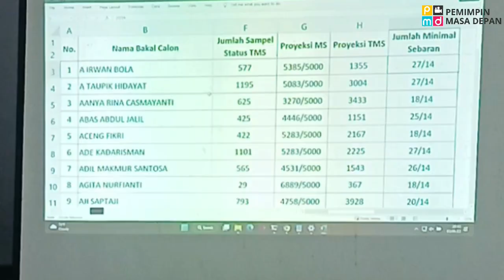36 Bakal Calon DPD Jabar TMS , 23 Bakal Calon DPD Sudah MS... | Yang TMS Ikut Perbaikan Tahap 2